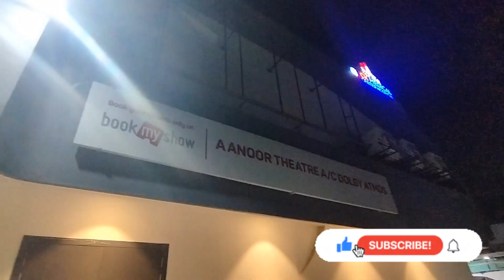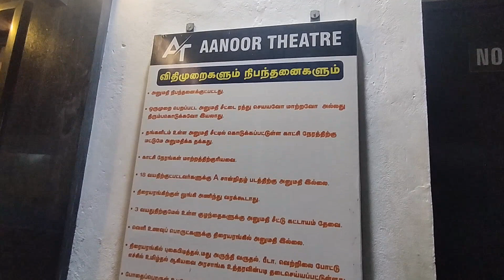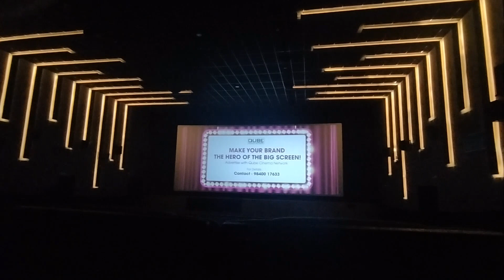💢ஈரோடு 📽️ஆனூர் தியேட்டர் 4K | A|C DOLBY ATMOS ❗